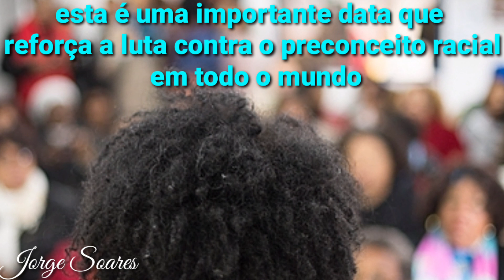DIA INTERNACIONAL CONTRA A DISCRIMINAÇÃO RACIAL 21 DE MARÇO DE 2023 - HOMENAGENS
DIA INTERNACIONAL CONTRA A DISCRIMINAÇÃO RACIAL 21 DE MARÇO DE 2023 HOMENAGENS, FELIZ DIA INTERNACIONAL DA DISCRIMINAÇÃO RACIAL